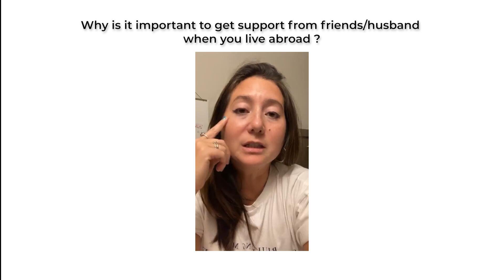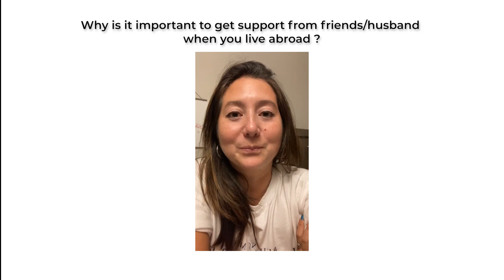Why is it important to get support from your husband & friends when you live abroad ?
Hello everyone,

Today I wanted to quickly share with you my feelings on the importance of having friends or a husband who supports you when you live abroad.

So, don't forget to take care of your friends/partner!
Yuko